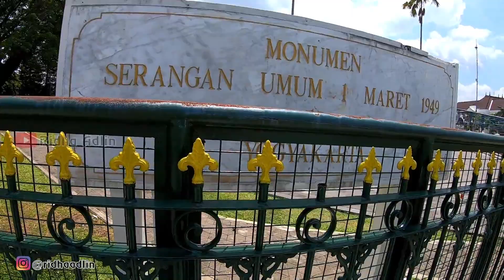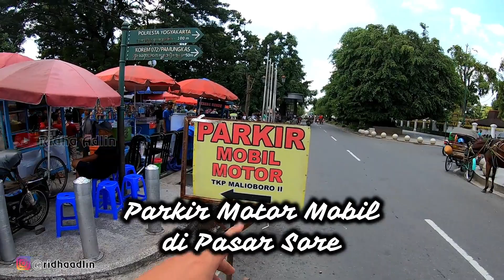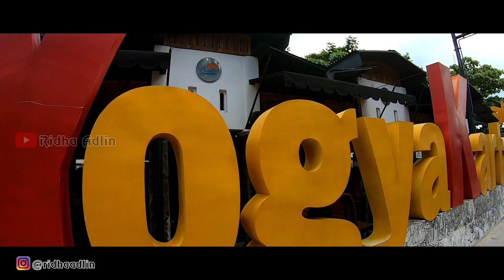WISATA JALAN MALIOBORO SIANG HARI || YOGYAKARTA 2020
Halo cak!!! gimana kabarnya semoga sehat selalu ya dan bahagia

Kali ini saya melakukan perjalanan wisata di jalan malioboro di tahun 2020. Sebelumnya saya sudah melakukan trip transportasi dari jakarta ke jogja dengan bus dan trip nya ada di video saya sebelumnya
Jalan malioboro ini merupakan destinasi wisata yang terkenal di kota yogyakarta. kalau sampean ke jogja luangkan kesini cak... akeh jajanan blanja an

jangan lupa subscribe ya channel ridha adlin channel yang membahas perjalanan wisata destinasi wisata dan kota experience naik transportasi umum, wisata wisata keren asyik, hotel tujuan wisata apapun yang berhubungan dengan traveling wisata dan transportasi